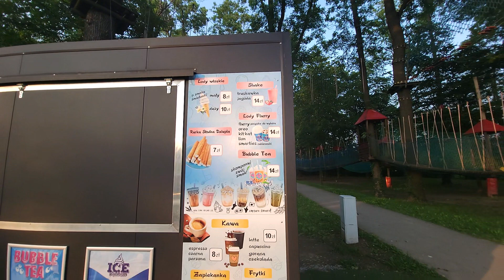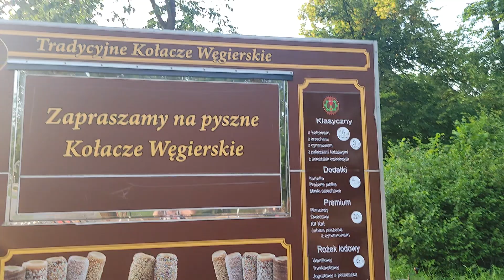Look at these amazing climbing toys in the park#travel#park#climbingpark